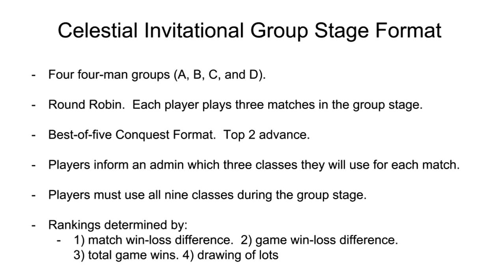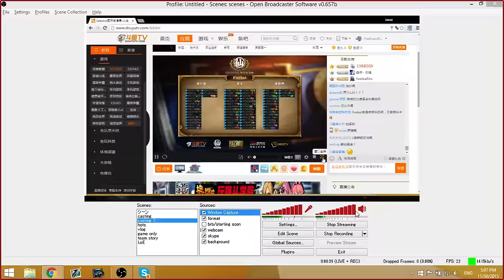Firebat vs Zoro - Celestial Invitational #1: Group A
During the Celestial Invitational #1, Firebat plays Zoro in Group A

Game 1: 8:50
Game 2: 22:20
Game 3: 37:16
Game 4: 48:18